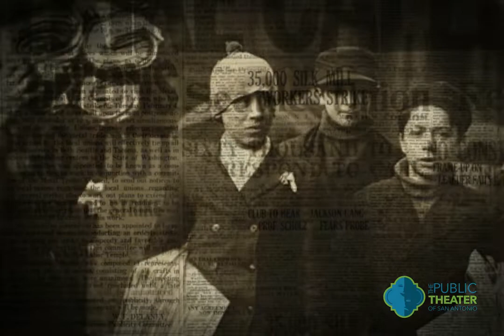Now is the Time to Seize the Day!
"AND A PRAYER BECOMES A VOW..."
**Actual rehearsal video/audio, captured live**
** Andrew Hendley accompanying **

NEWSIES OPENS FRIDAY SEPTEMBER 14TH!
Disney's Newsies the Musical
September 14th - October 14th
Russell Hill Rogers Auditorium

A Co-Presentation with Ballet San Antonio
In cooperation with: Music Theatre International
Media Partner: Q 101.9/ iHeartMedia Inc.